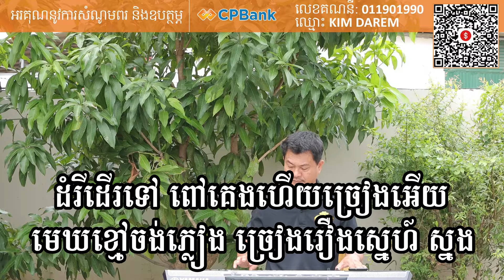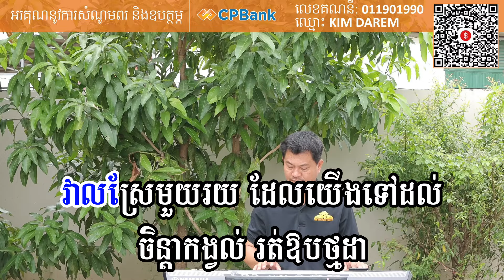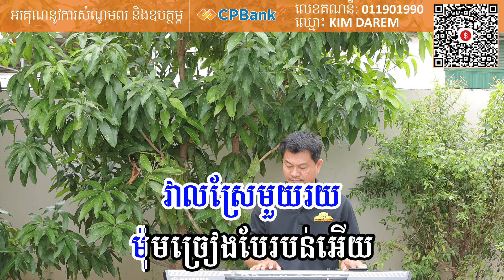វាលស្រែ១០០ ភ្លេងសុទ្ធ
ស្រីឡឹងតន្រ្តីខេត្តកំពង់ចាមTel.0975672442 កុង CPBank 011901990 kimdarem
សូមបងប្អូនជួយចុចជាវដើម្បីទទួលបានវីដេអូថ្មីៗពីតន្ត្រីខ្ញុំបាទនិងវីដេអូភ្លេងសុទ្ធខារ៉ាអូខេមានស្រីច្រៀងស្រាប់ច្រៀង
សប្បាយសប្បាយកំសាន្តលេងនិងទស្សនាវីដេអូថ្មីៗ

Sorry for any misspellings or words, please  and edit
 Srey leun Music Kampong Cham Province